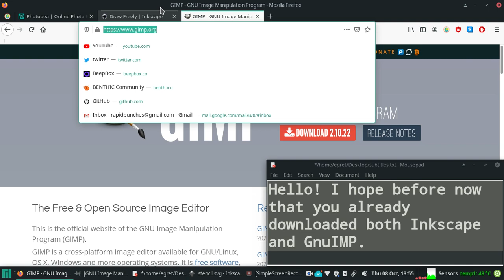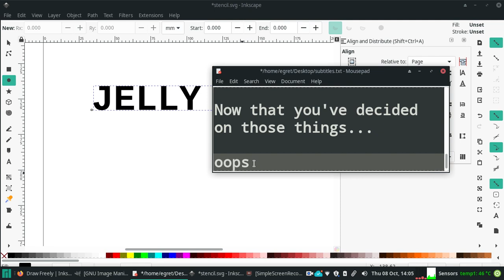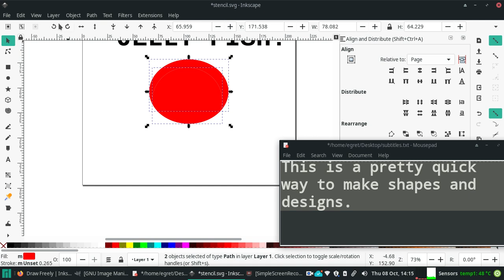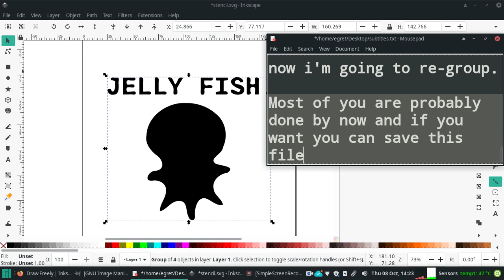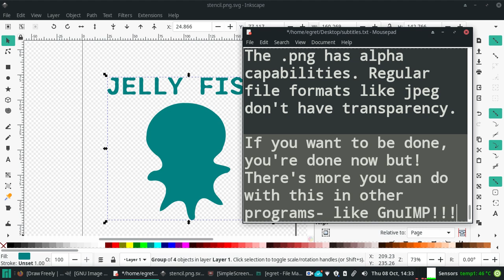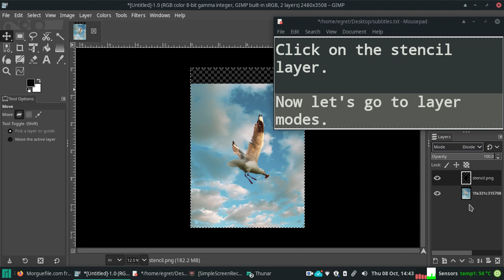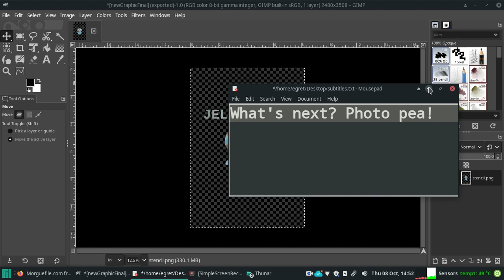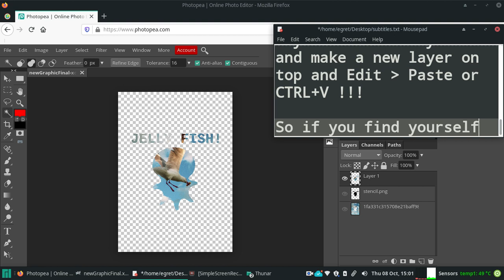Basic Graphic Editing in Inkscape GnuIMP and Photopea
Hey! This video will show you 'Text', 'Shapes', 'Object' - 'Align and Distribute', 'Path' - 'Union', 'Object' - 'Grouping' and 'UnGrouping', 'Path' - 'Simplify', File - 'Document Properties' - 'Checkerboard', and Exporting as a Transparent .PNG file. Later it also demonstrates Layers, and Layer Modes, as well as Magic Wand select.